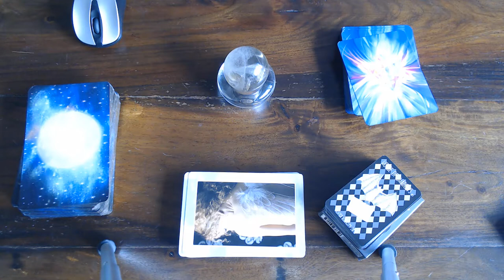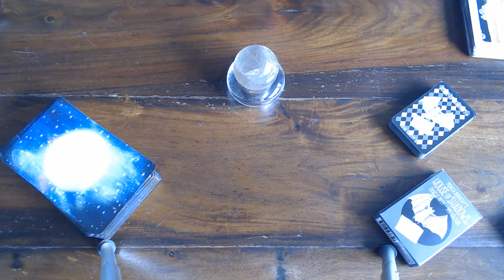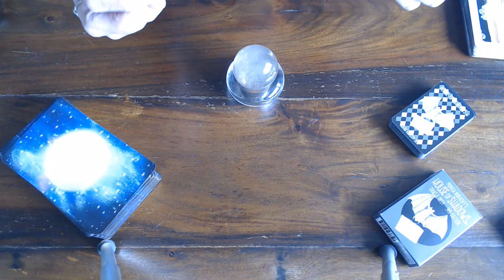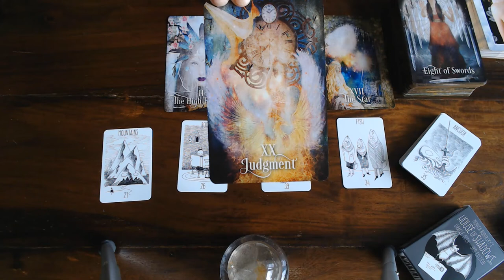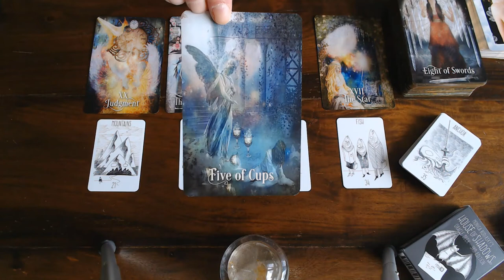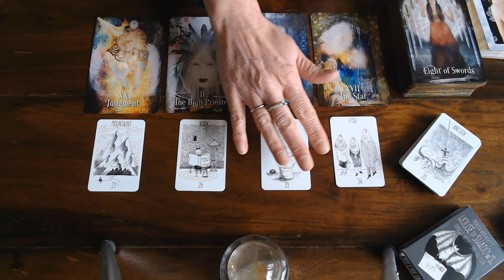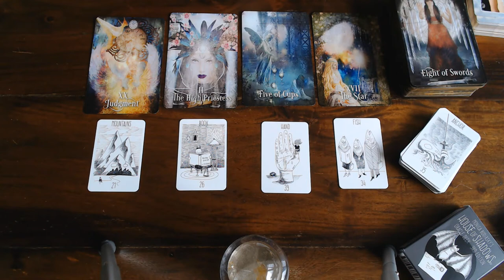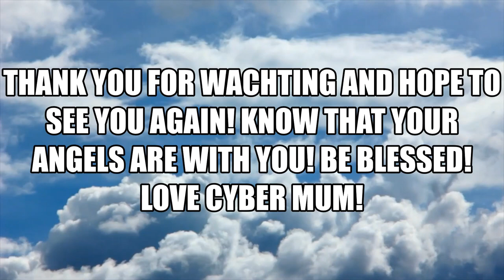CAPRICORN YOUR WEEKLY GUIDANCE 9TH TILL 15TH MARCH 2020- EMBRACE CHANGE WITH GRACE!